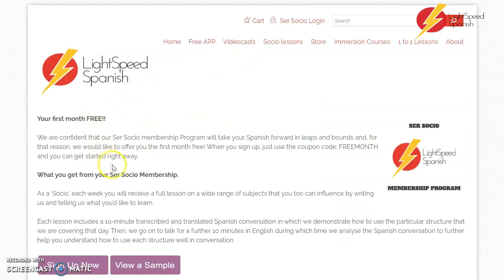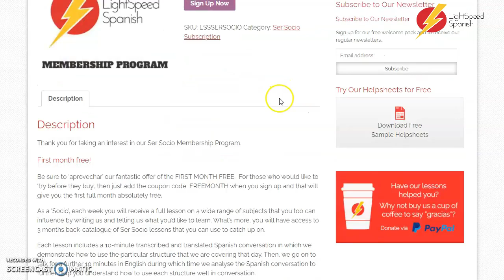49 Early Inter The Spanish Preterite past vs Perfect Past LightSpeed Spanish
You can get your free months trial in Ser Socio